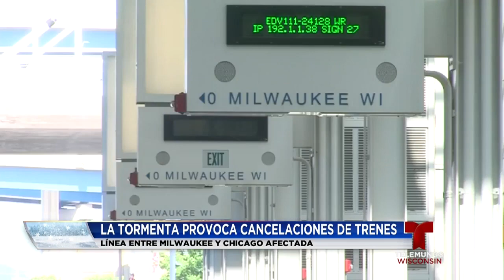Wisconsin se prepara para su primera tormenta invernal de la temporada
Se prevén de 2 a 9 pulgadas en varias ciudades de Wisconsin. Vea cuándo llegará y cómo afectará a aviones y trenes.